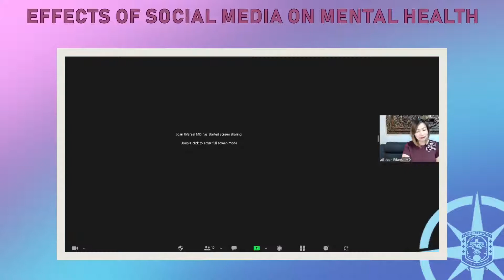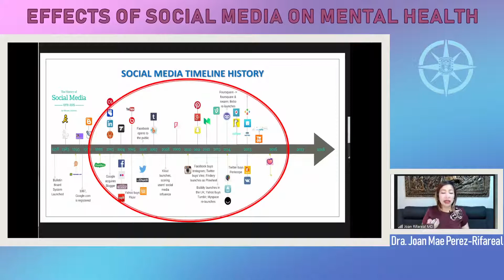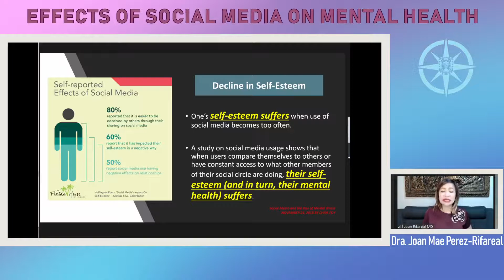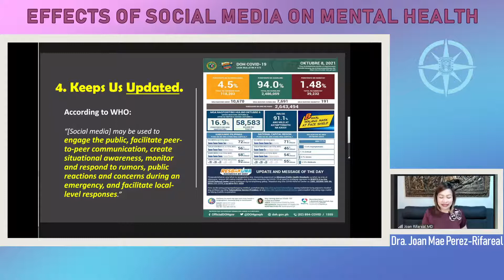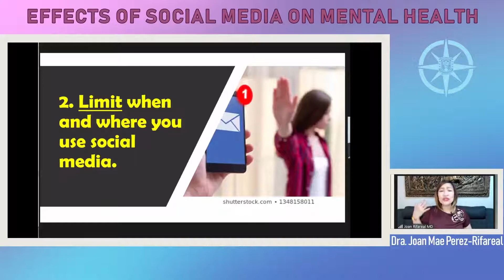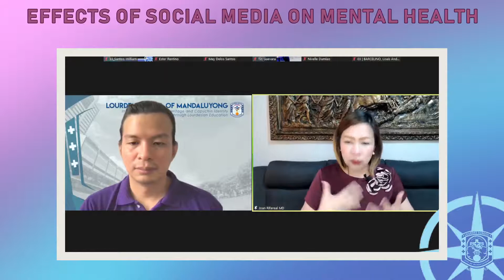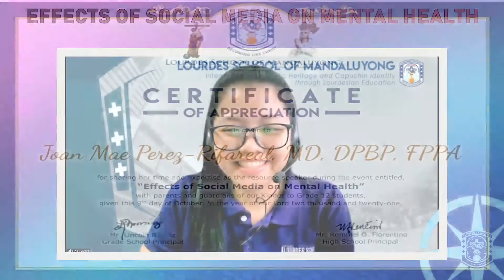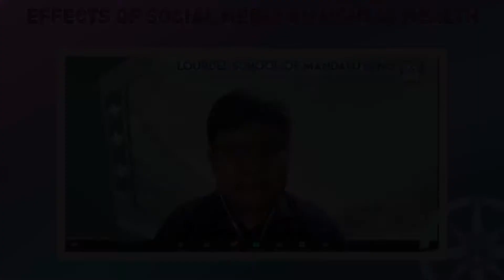Effects of Social Media on Mental Health (Parents' & Guardians' Session)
Is Social Media hurting your mental health and your children's? Social Media has become such a big part of our lives but is it actually as harmless at it may seem to many?